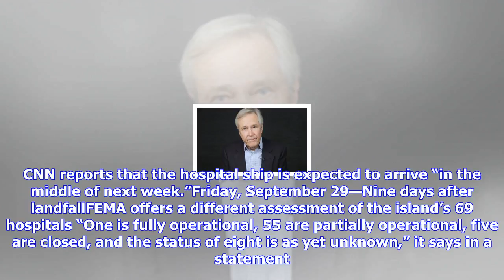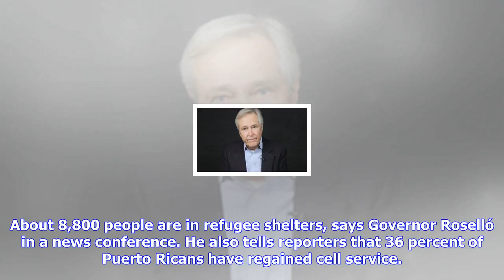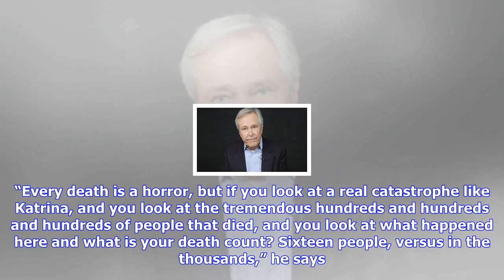Breaking News | What's happening with the relief effort in puerto rico?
What's happening with the relief effort in puerto rico?

President Donald Trump and first lady Melania Trump wave to onlookers after landing in San Juan, Pue...